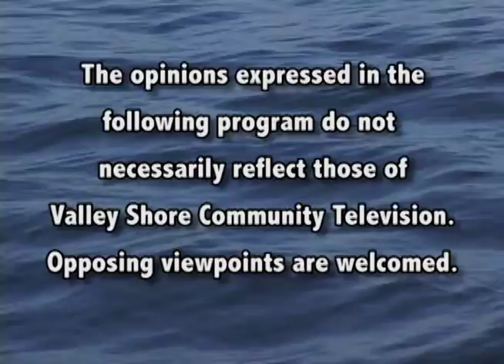Deep River Town Meetings - March 12 2019